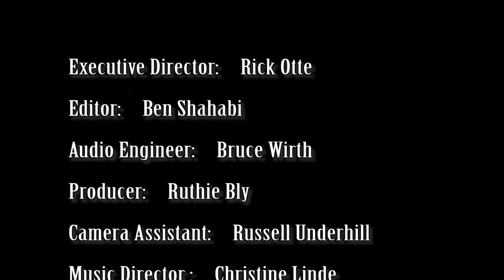Tom Kell & Emiko Woods visit KBCS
Tom Kell & Emiko Woods stopped by the KBCS Living Room and shared a few songs with our listeners.